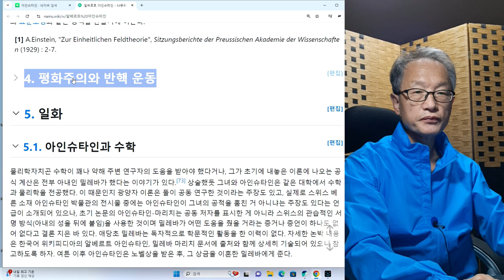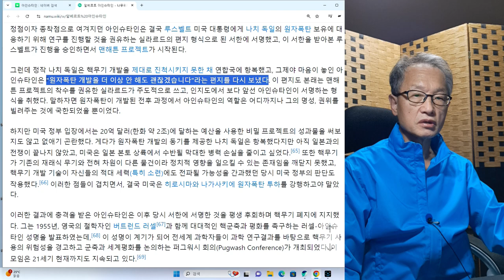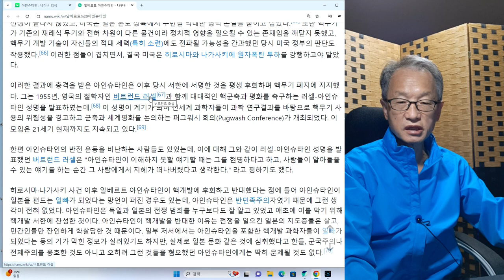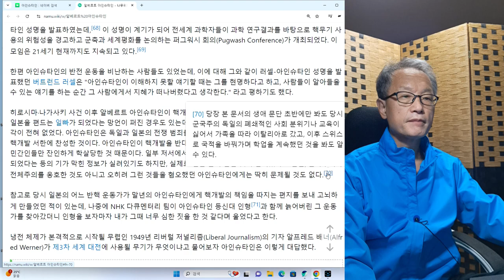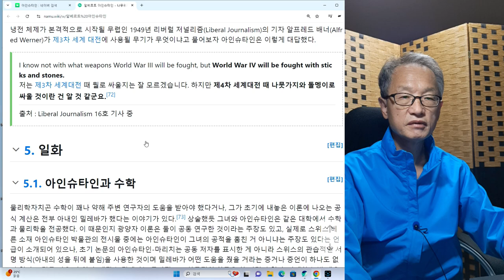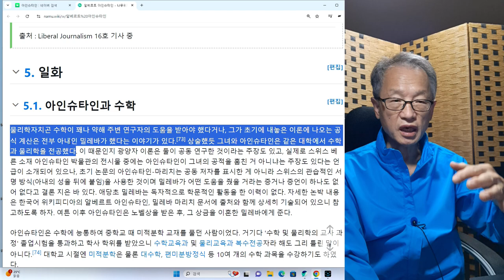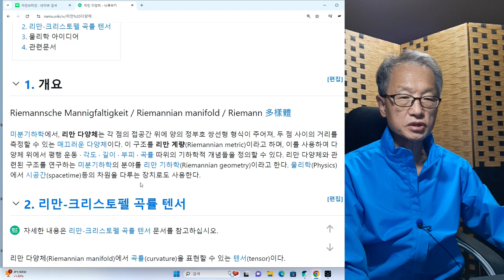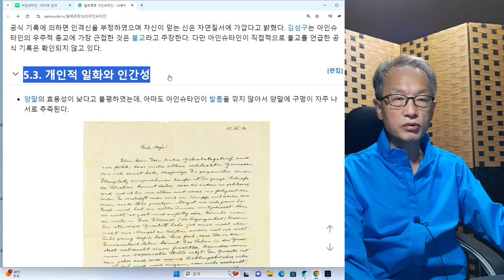알베르트 아인슈타인 8회